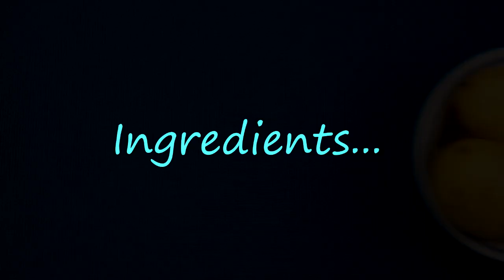NO BAKE MANGO BRAVO CAKE ALA CONTIE'S | HOW TO MAKE MANGO ICE CREAM CAKE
Ingredients list starts at 8:43

Meron po tayong MANO-MANO | NO MIXER | AVOCADO ICE CREAM para po mag-ka idea kayo kung wala po kayong Mixer

Negosyo sa maliit na puhunan ba hanap mo? Eto na ang Trending business 2022 or patok na negosyo ng pinoy kaya madiskarteng nanay labas na dahil ito na ang trending negosyo na maliit na puhunan Malaki kita. Kumikitang kabuhayan tayo dahil mabenta sa office at school ang NO BAKE MANGO BRAVO CAKE ALA CONTIE'S at siguradong tatangkilikin. Business food ideas at pwede ring pang handaan ideas na patok sa bata kaya itong negosyong merienda recipe ay patok na negosyo habang nasa bahay or pang benta sa bahay that you can earn from home this 2020 madaling gawin at magandang negosyo or easy to follow ang ating home made NO BAKE MANGO BRAVO CAKE or do it to yourself BRAVO CAKE ALA CONTIE'S with costing kaya ihanda nyo na ang kusina ng bayan ang mga lutong pinoy ay masasarap lalo kung ito pang negosyong recipe. Cook with us.

Messenger link:
👉👉 m.me/365DaysPinoyFoodOfficial